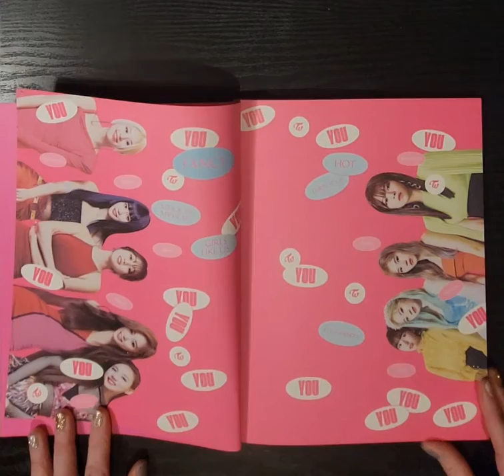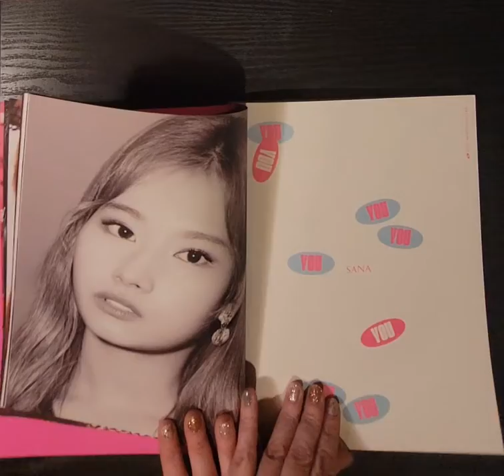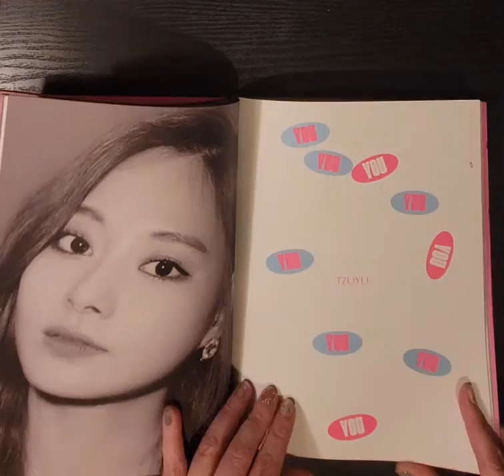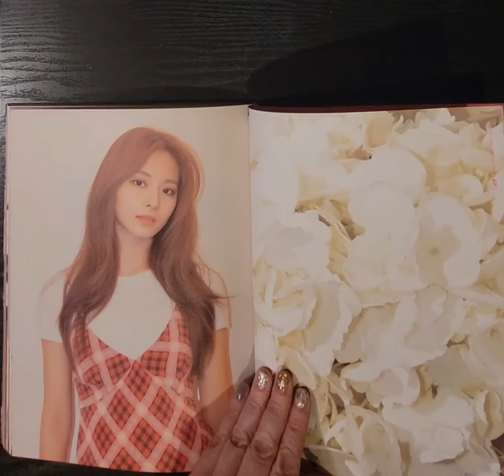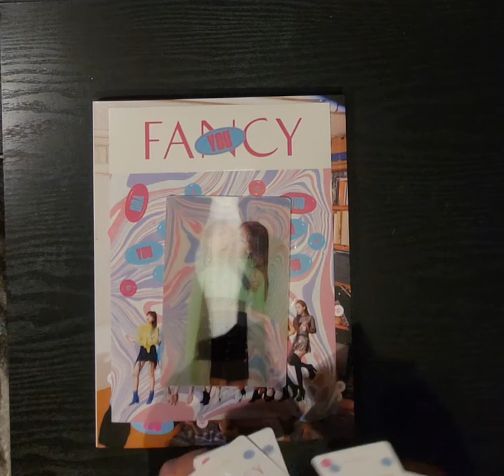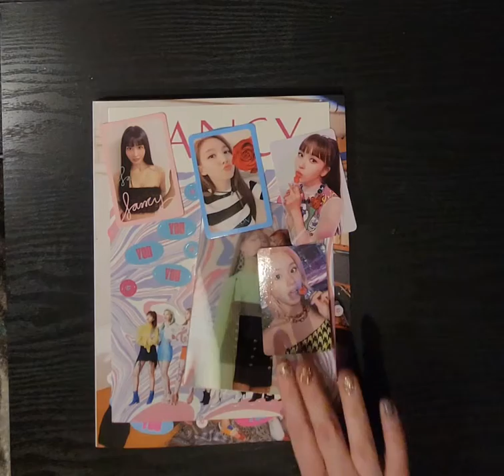Unboxing Twice's Fancy You (C ver.)